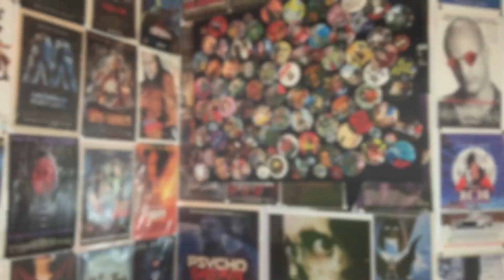I Watched Cocaine bear and it was Wild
sites